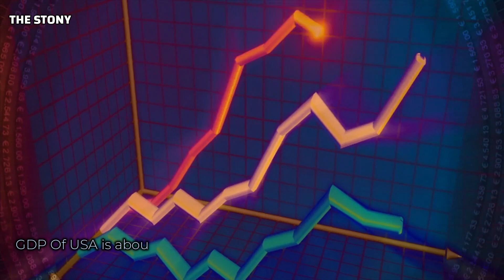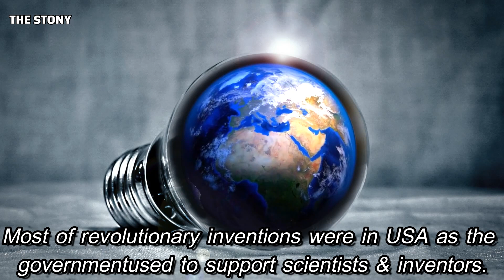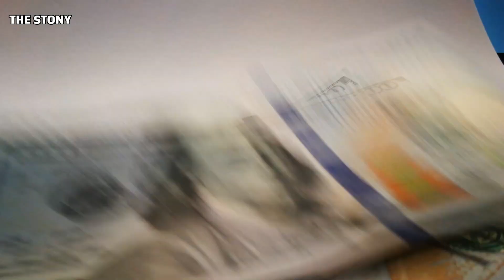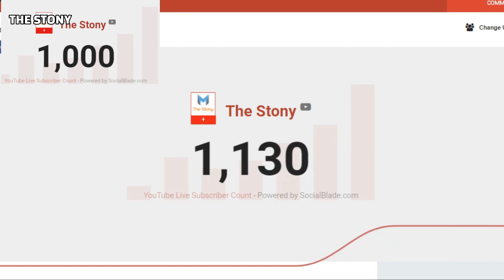अमेरिका कसरि यती विकास भयो त | How Did US Developed